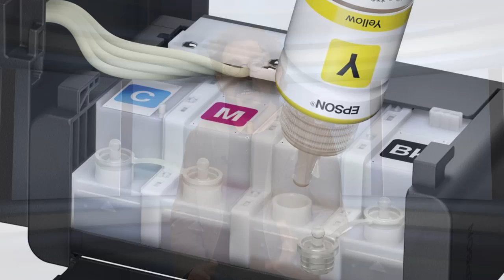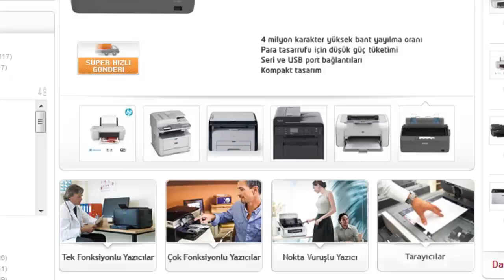Yazıcı Satın Alma Rehberi